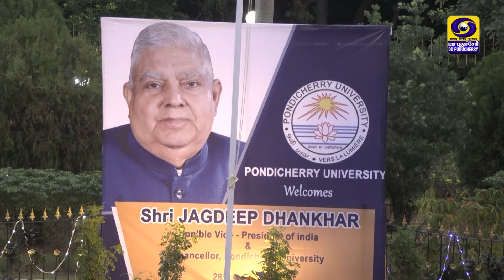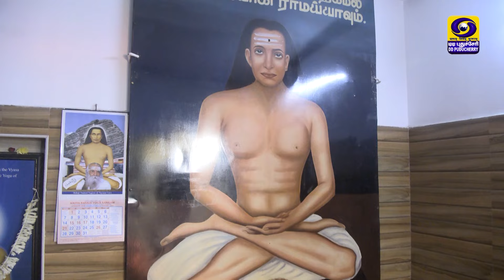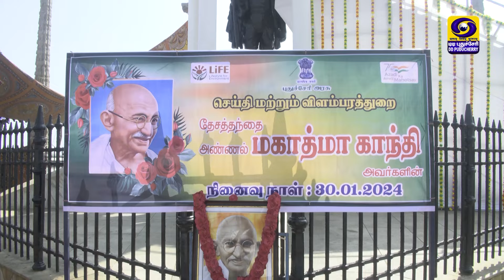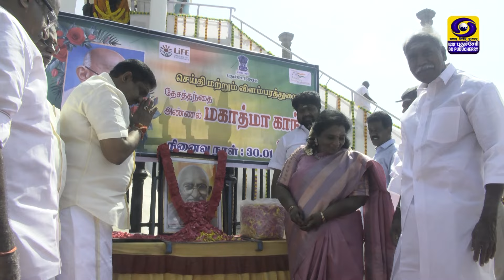Round Up 360 Puducherry | 30.01.2024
Round Up 360 Puducherry
1. Vice-President two day visit to Puducherry
2. "Pariksha Pe Charcha 2024" event held at Kamban Kalai Arangam
3. Garlanding Ceremony for Death Anniversary of Mahatma Gandhi at Gandhi Thidal, Puducherry
4. A silent tribute was paid for Death Anniversary of Mahatma Gandhi at DDK, Puducherry
5. Dr. Tamilisai Soundararajan, Lieutenant Governor of Puducherry Addressing students of Ek Bharat Shrestha Bharat Programme at Auroville
ғᴀᴄᴇʙᴏᴏᴋ: ddk.puducherry​
ᴛᴡɪᴛᴛᴇʀ: ddkpondy​​​​
ɪɴsᴛᴀɢʀᴀᴍ: dd_puducherry